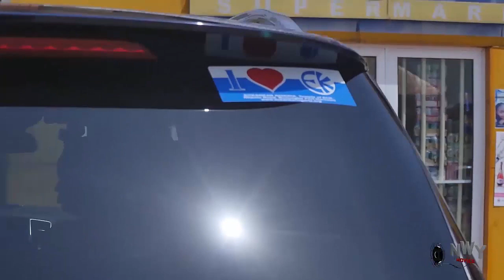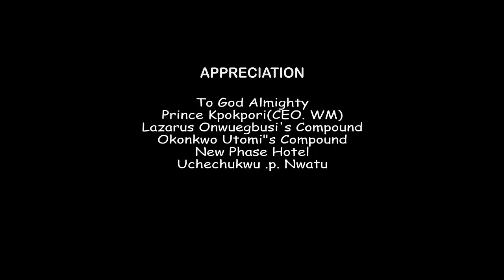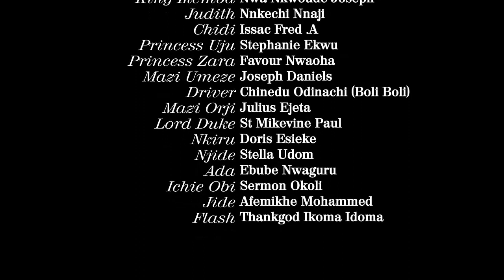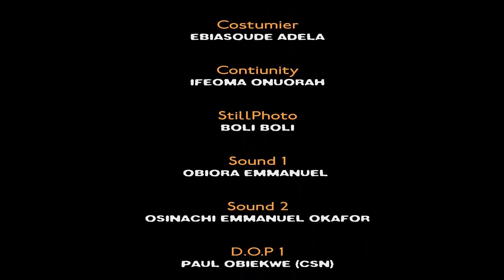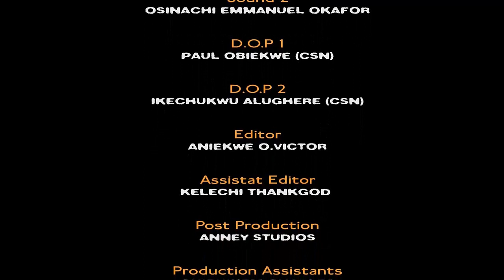STAY AWAY FROM MY SON(FULL MOVIE)- FREDRICK LEONARD,STEPHEN ODIMGBE, UJU OKOLI 2022 NOLLYWOOD MOVIE